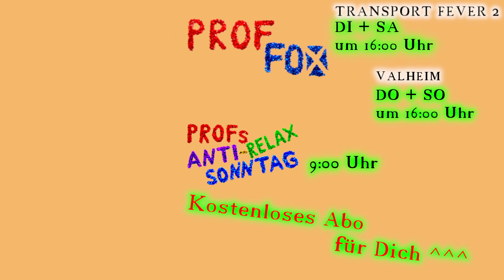Transport Fever 2 | #053 Megatransportnetz | USA | deutsch german letsplay gameplay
► Transport Fever 2 ► LKW, Bus, Eisenbahn, Flugzeug und Schiff Management-Simulation
Prof . Fox wünscht Euch viel Spaß mit diesem Lets Play/Gameplay.
▼▼▼ Beschreibung zu dem Video/Game ▼▼▼

▼▼ZU DIESEM GAMEPLAY/LETSPLAY▼▼

Ich möchte Euch hier sehr Herzlich Willkommen heißen! Mit Transport Fever 2 entführe ich Euch in eine ferne Region in den USA, wo wir das Transportwesen ab dem Jahr 1850 bis ins heutige Jahr entwickeln wollen. Das alles in einer selbst erstellten Welt extra für Euch!

▼▼Sonstiges▼▼

In diesen Gameplay-Videos können vereinzelt kurze, nicht dem Computerspiel zugehörige, Einzelvideos vorkommen. Diese Einzelvideos habe ich selbst aufgezeichnet, bearbeitet und ggf. vertont. Vielen Danke auch an Monika😁 für die große Unterstützung.

Musik im Hintergrund stammt aus der YouTube Audio-Mediathek🎼😉. Vielen Dank dafür.